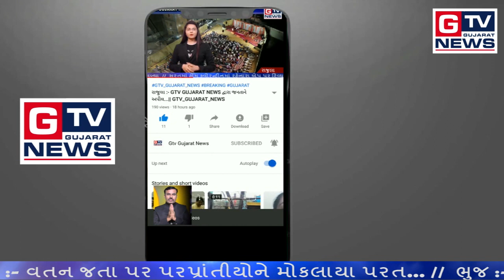મોરબી :- Corona થી સાવચેત રહેવા રોડ પર કરાયું Painting...|| GTV_GUJARAT_NEWS